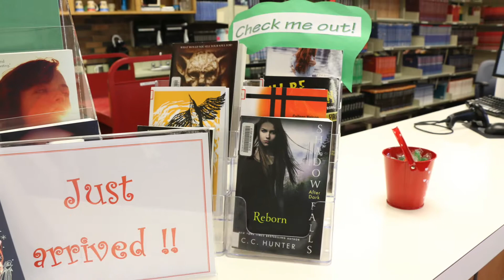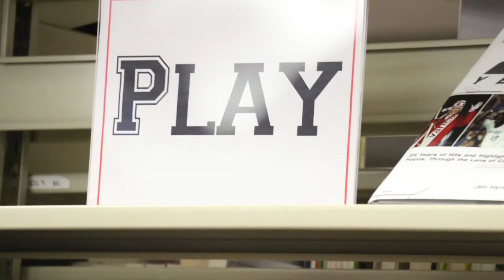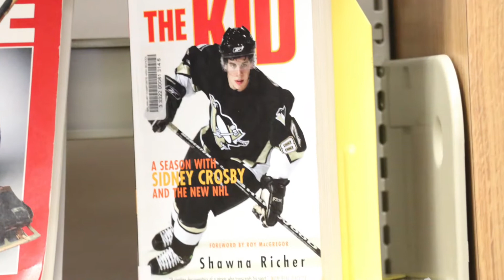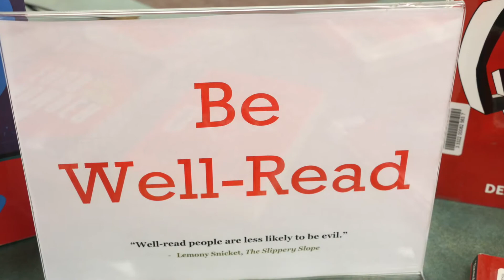Salisbury Composite High School Library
An overlook of the Salisbury Composite High School Library.